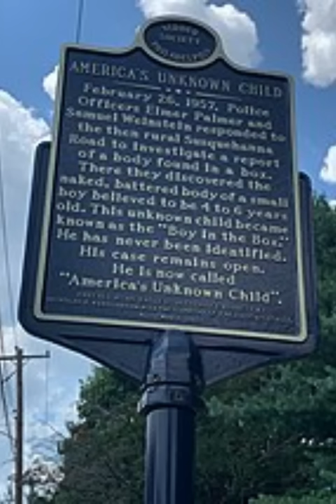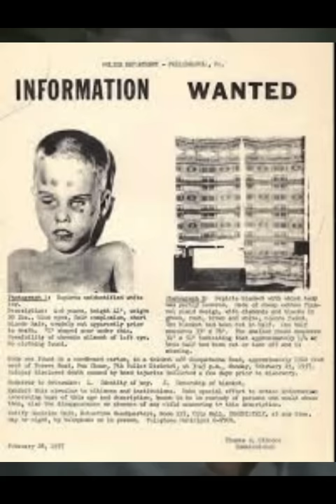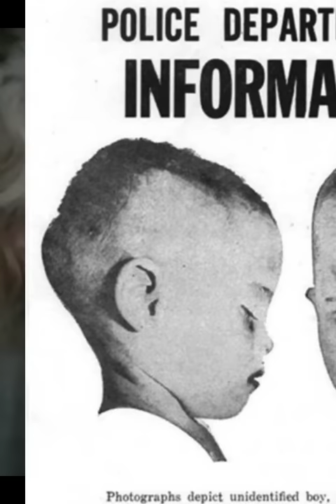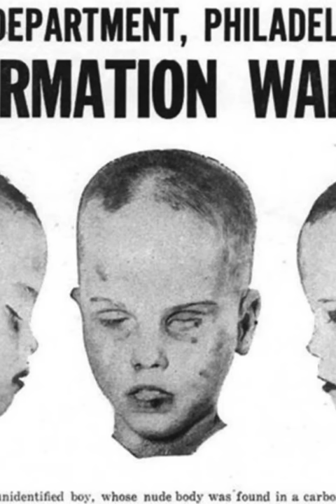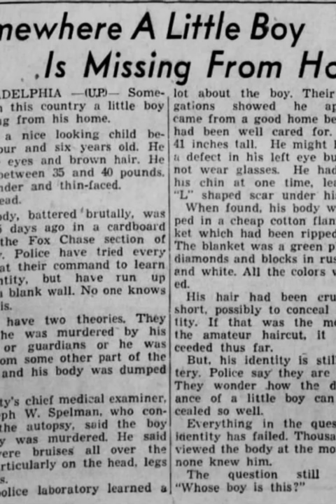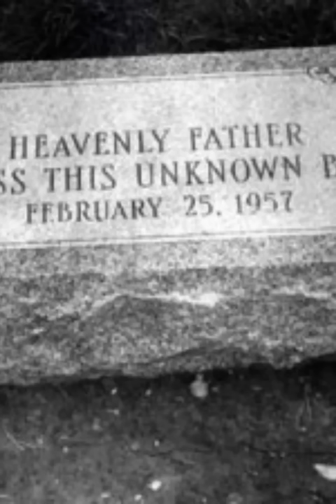The Boy in the Box. Unknown child. Known to God. Saddest case ever!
Philadelphia, 1957, the body of a small, malnourished, obviously abused boy was found in the woods in a box.
Is the story of  the school teacher and librarian, human trafficking, pedophile ring, murder correct???